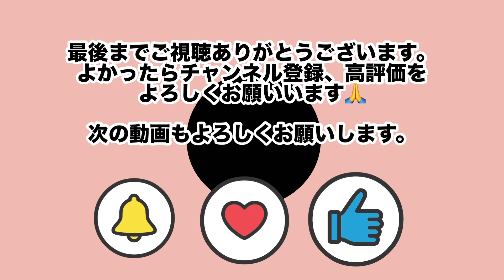Seriaよると必ずペットコーナーへ😸